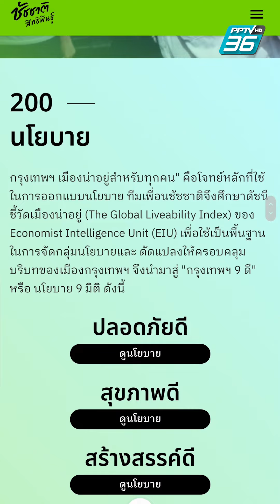214 นโยบาย “ผู่ว่าฯ ชัชชาติ”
ส่อง 214 นโยบาย "ผู้ว่าฯ ชัชชาติ" ว่าที่ผู้ว่าฯ กทม.คนใหม่ มีอะไรบ้าง ทำได้จริงมากน้อยแค่ไหน?